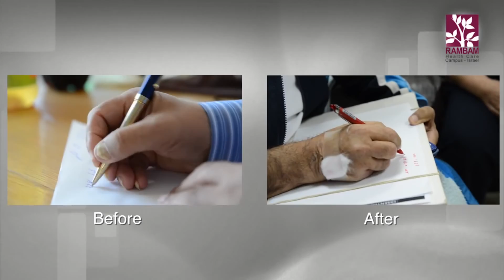Randal Koene - Neuroscience Present and Future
Randal A. Koene, Ph.D, is a Dutch neuroscientist and neuroengineer, and co-founder of carboncopies.org, the outreach and roadmapping organization for advancing Substrate-Independent Minds (SIM). Between 2008 and 2010, Koene was Director of the Department of Neuroengineering at the Fatronik-Tecnalia Institute in Spain, the third largest private research organization in Europe. Koene earned his Ph.D. in Computational Neuroscience at the Department of Psychology at McGill University, and his M.Sc. in Electrical Engineering with a specialization in Information Theory at Delft University of Technology.
He is a former Professor at the Center for Memory and Brain of Boston University, and is co-founder of the Neural Engineering Corporation of Massachusetts. Koene established the MindUploading.org website and first proposed the term and specific approach called whole brain emulation, the purpose of which is the technological accomplishment of mind transfer to a different substrate. His professional research objective is the implementation of whole brain emulation: creating the large-scale high-resolution representations and emulations of activity in neuronal circuitry that are needed in patient-specific neuroprostheses. He is a member of the Oxford working group that convened in 2007 to create a first roadmap toward whole brain emulation.
Koene has professional expertise in computational neuroscience, psychology, information theory, electrical engineering and physics.
He is interviewed here by Richard Peritz in October 2014, followed by a report from Israel on breakthroughs in brain surgery.